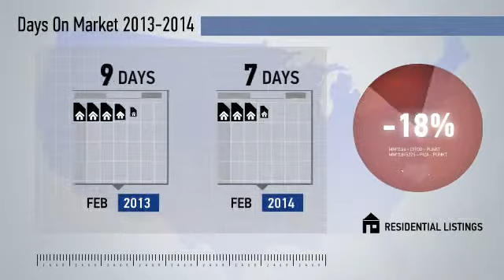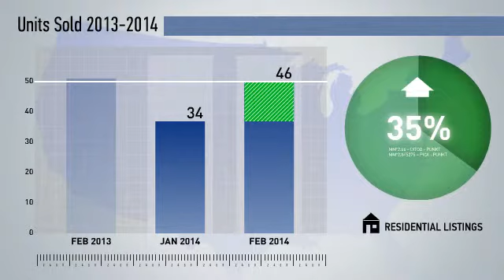Alexandria,VA, Real Estate Market Update from NRT Mid-Atlantic,February,2014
NRT Mid-Atlantic Video Update recapping market activity within Alexandria, VA, during the month of February, 2014